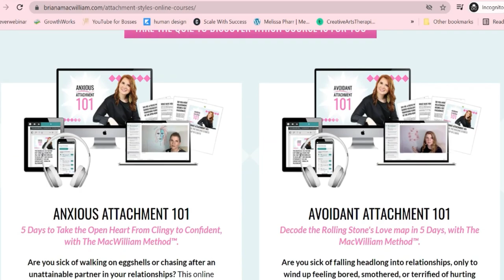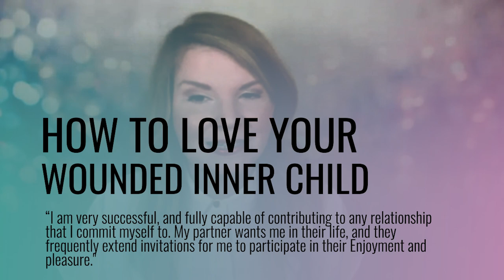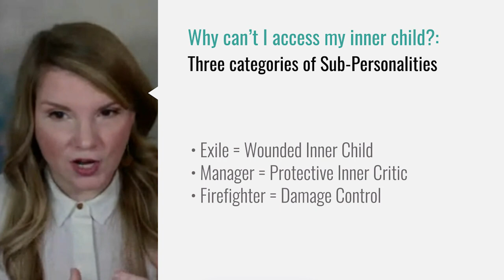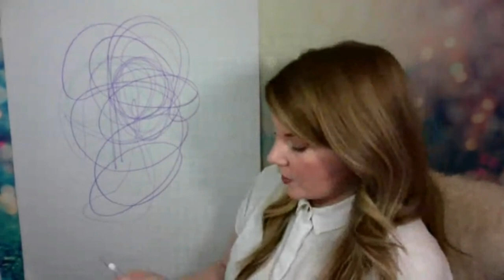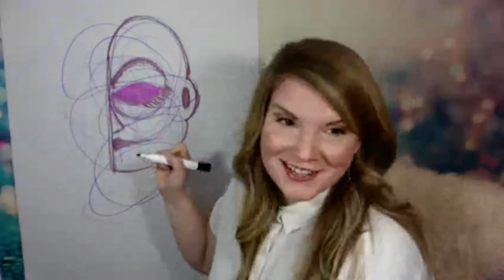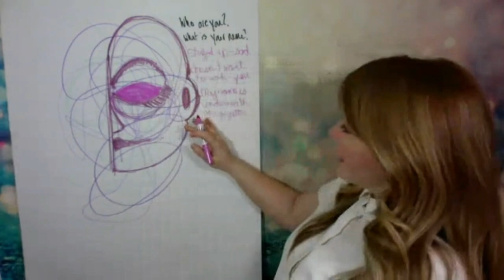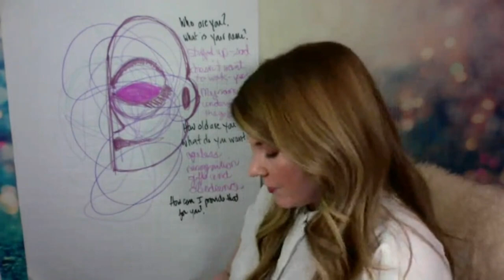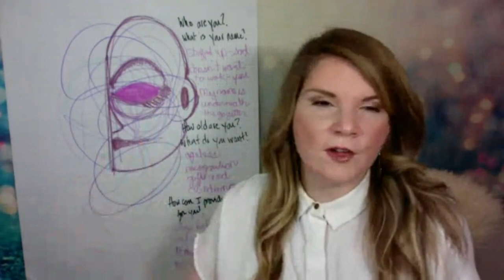How to Love Your Wounded Inner Child (Key to Lasting Love)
// How to Love Your Wounded Inner Child (Key to Lasting Love)// Want to learn how to love your wounded inner child? Here’s how to unlock lasting love by healing the wounded child. Childhood trauma can lead to negative core beliefs and a wounded inner child. A suppressed inner child means that you can only love others in the same way that you love yourself. Fortunately, healing the child within can be done. If you’re wondering how to heal your love life, look no further. Here’s how to change your core beliefs and reparent the wounded child.